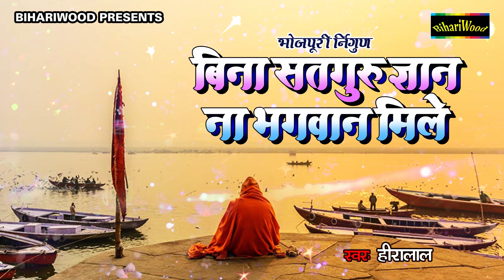भोजपुरी निर्गुण || बिना सतगुरु ज्ञान ना भगवान मिले || ऐसे भजनों से जीवन जीने का रास्ता मिलता है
भोजपुरी निर्गुण || बिना सतगुरु ज्ञान ना भगवान मिले || ऐसे भजनों जीवन जीने का रास्ता मिलता है

Album :- Bina Satguru
Song :- Bina Satguru
Singer :- Hiralal
Company/ Label :- Bhojpuri Birha

Digital Managed by – Diginor Network